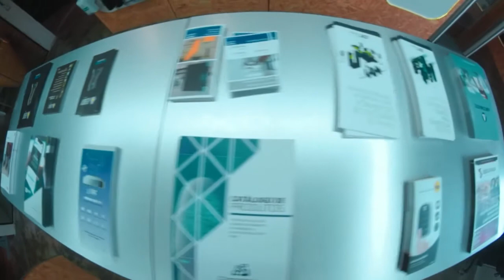REPLAY | Security Talks | Avantia| Convidados: Gerôncio Pereira e Blukmann Sousa | General Motors